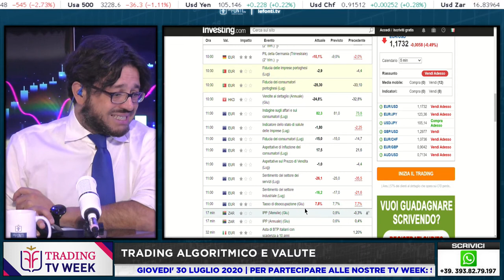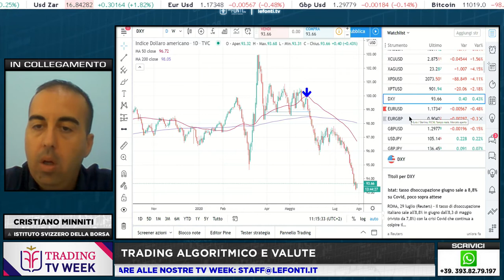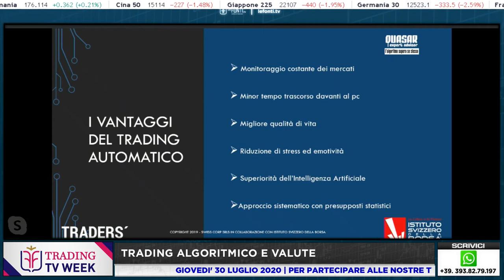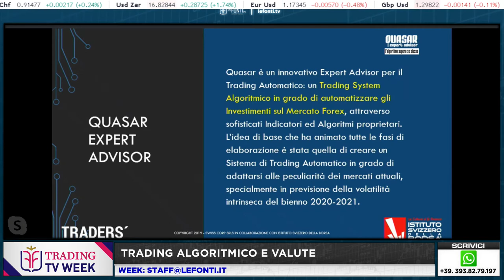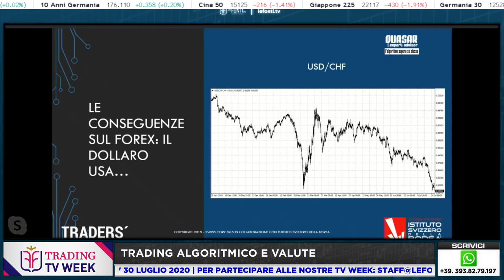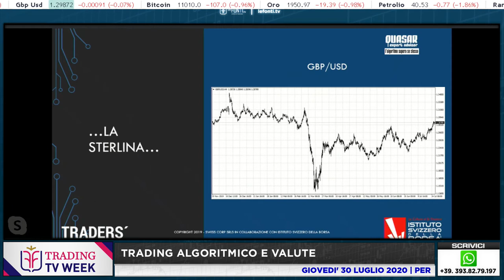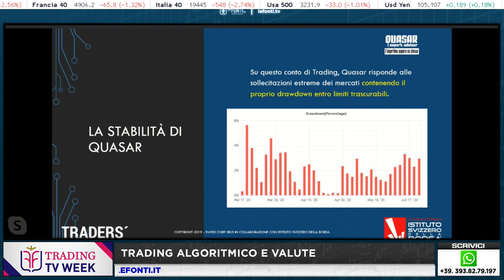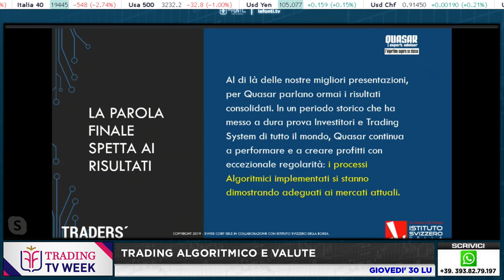TRADING ALGORITMICO E VALUTE con Cristiano Minniti - 30 luglio 2020